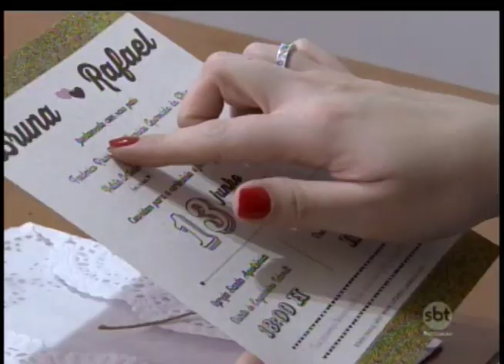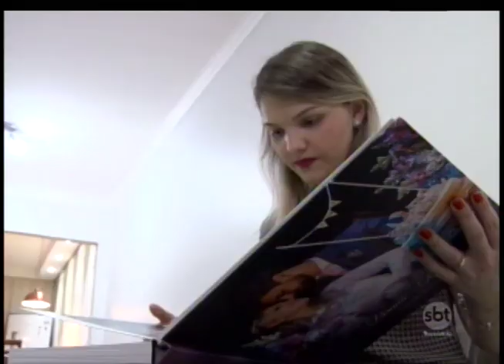SBT e Você 08/06/18 na íntegra